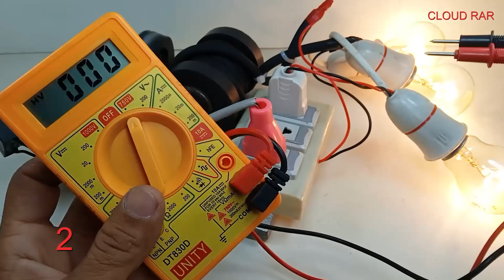Top 3 How to make an amazing, powerful, free energy generator 220V electric with a magnet